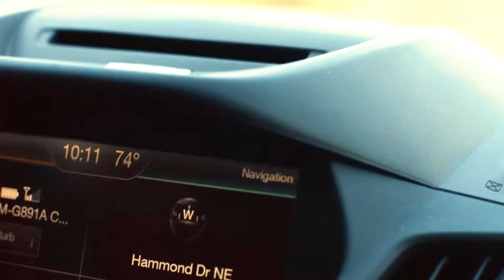- Atlanta -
Atlanta Diary